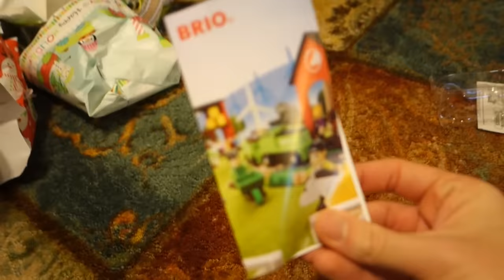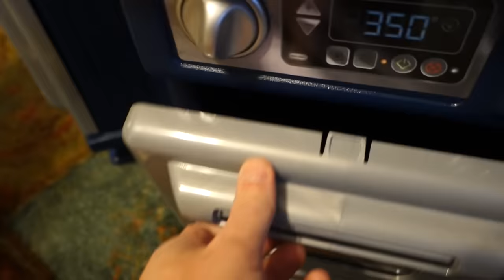Clark's Christmas Morning 2016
Clark celebrates his 2nd Christmas

Enjoy our channel and want to show us some love?  See below!